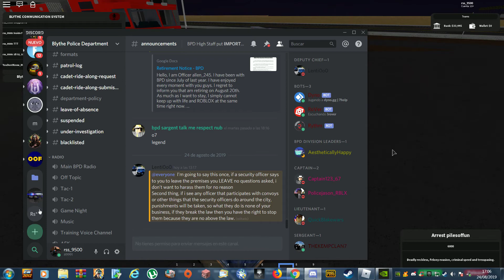Blythe, California- BPD Patrol#2(Second part)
Hello guys, you have the links here!